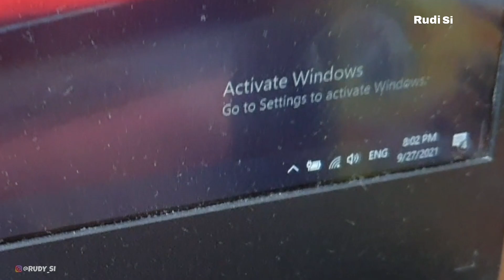Vaksin pfizer pertama di korea || seperti apa reaksi setelah di vaksin ??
Hari ini tangal 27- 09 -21 aku mendapatkan jadwal untuk vaksin pfizer pertama di korea selatan, teman2 dan di video ini aku buat dari pertama berankat samapai 2 hari setelah di vaksin pfizer reaksinya juga aku sebutkan di video ini ya terimakasih sudah menonton
Alhamdulilah sehat semua teman2

00:00 cuplikan video vaksin pfizer
00:12 intro rudi si
00:24 opening rudi si vaksin pfizer
00:38 vaksin pfizer di korea selatan
01:29 perjalanan untuk vaksin pfizer
01:41 suasana jalan raya korea selatan
02:24 lokasi vaksin pfizer di korea selatan
02:26 suasana vaksin pfizer di korea
02:36 sudah selesai vaksin pfizer di korea
02:50 reaksi setelah vaksin pfizer
03:23 stadium sepak bola di korea selatan
04:06 nait taksi di korea
04:17 moll ak plaza korea selatan
04:33 stasiun kereta di korea selatan
05:01 kereta di korea selatan
05:31 suasana di dalam kereta
05:44 makan dulu teman2
06:32 pesen makan an korea
06:58 review makanan di korea
07:41 suara dokter tirta teman2
07:57 suara dokter tirta makan masker makan masker
08:30 ayo makan teman2
09:08 sudah samapi rumah teman2
09:46 penjelasan setelah vaksin pfizer
10:30 vaksin pfizer di korea selatan
11:01 ada oppa dari indramayu teman2
11:19 tidak boleh mandi 1 hari setelah vaksin
11:26 sudah jam 20:00 pm wks
11:39 setelah bangun tidur
12:01 setelah bangun tidur jam 20:00pm wks
12:06 reaksi setelah vaksin pfizer
12:43 setelah vaksin pfizer di korea
13:02 ke'esokan hari nya tgl 28 jam 11:00am
13:12 setelah 1 hari vaksin pfizer di korea
13:45 hari kedua sekarang jam 11:00 pm wks
13:55 reaksi hari ke 2 setelah vaksin pfizer
14:11 alhamdulilah aman teman2
14:22 request video silahkan isi di kolom komentar
14:26 subscribe channel rudi si
14:40 terimakasih teman2 sudah menonton video ini.